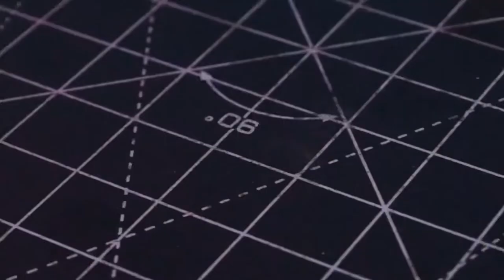How to mod a mouse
Sup everyone, so I found this tiny old Mouse while rummaging through some stuff and decided to mod it by vinyl wrapping it and giving it a white cable sleeve.